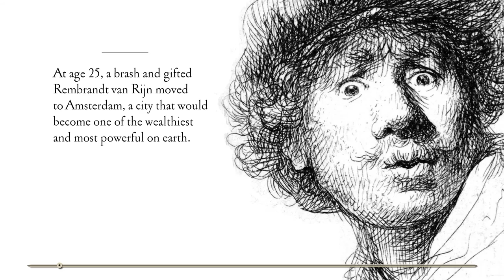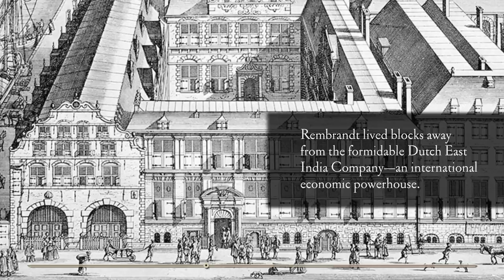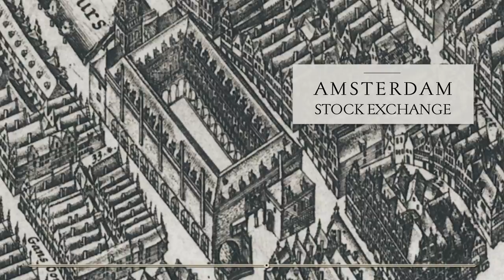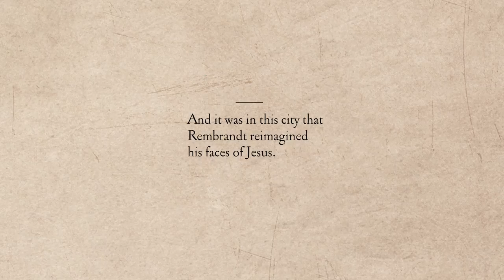Rembrandt's Amsterdam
Travel back in time to experience Rembrandt's Amsterdam during the Dutch Golden Age.

This video is part of the Detroit Institute of Arts' "Rembrandt and the Face of Jesus" exhibition.